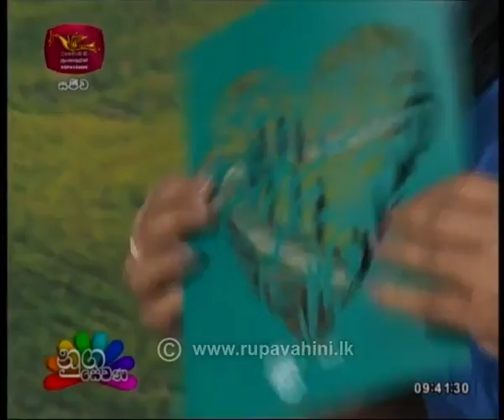Nugasewana Cloth Painting 2020-01-29 | Rupavahini